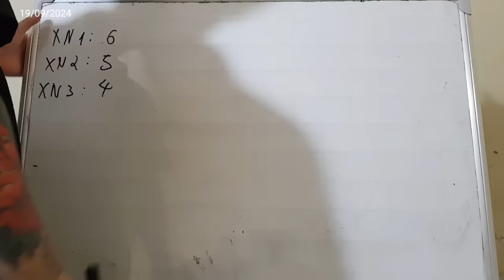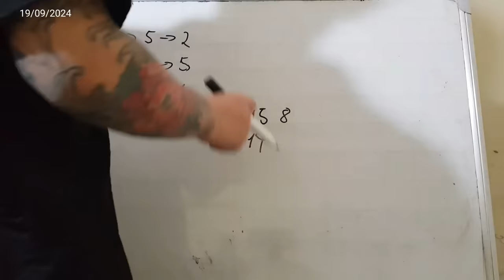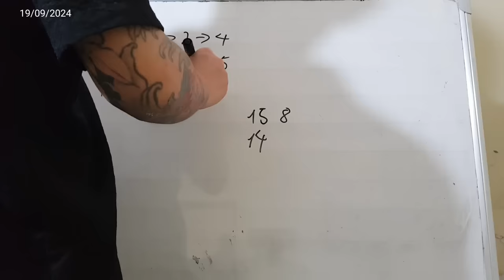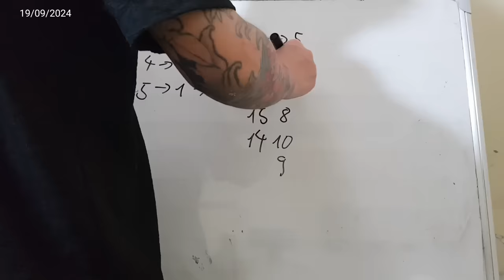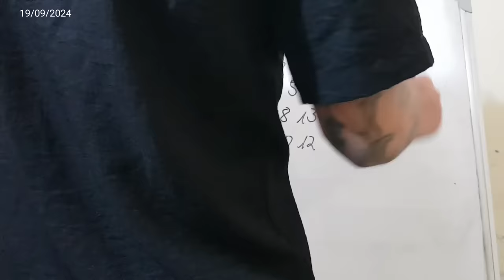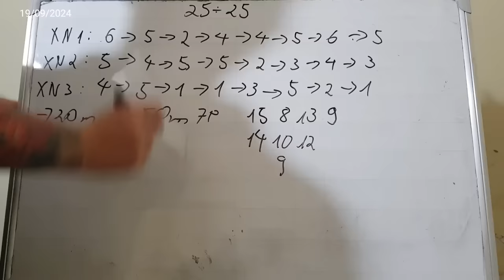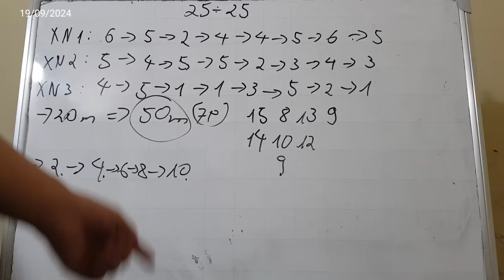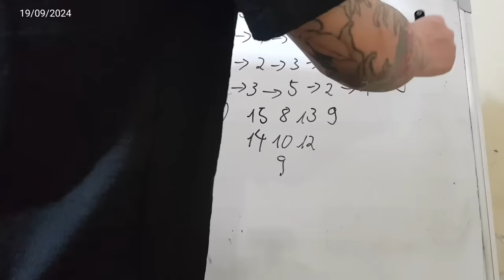Link Tải Sunwin | Tài xỉu Sunwin Hướng Dẫn Link Tải Sunwin đẳng cấp số 1 sunwin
1/ Game bài Sunwin là gì? Sunwin do người Việt Nam hay nước ngoài làm chủ?
1:11 Link Tải Sunwin
2:12 Link Tải Sunwin mới nhất
3:23 Hướng dẫn chọn link tải sunwin
4:34 Nhận biết link tải Sunwin fake
6:22 Vào LinkTải Sunwin tạo tk chơi  game
7:25 Chốt lãi Sunwin 2024